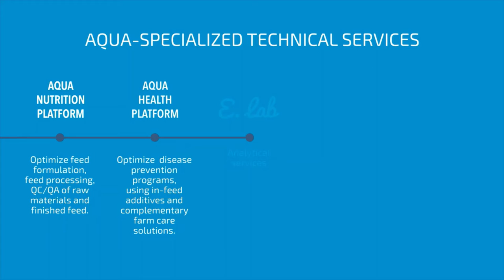Soluções inovadoras para Aquacultura - Adisseo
O setor de aquacultura é uma indústria jovem e de rápido crescimento, que enfrenta desafios muito diferentes em comparação com outras produções animais.
Por meio de sua unidade de negócios especializada, a Adisseo oferece produtos e serviços exclusivos para apoiar o crescimento sustentável e lucrativo de nossos clientes de aquacultura. Somos apaixonados pelo que fazemos e gostaríamos de compartilhar essa paixão com você!